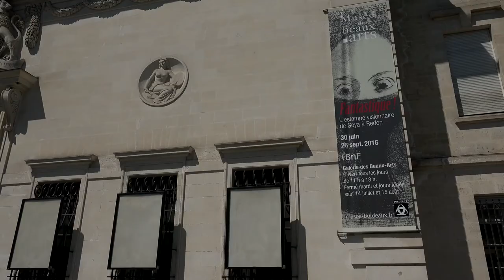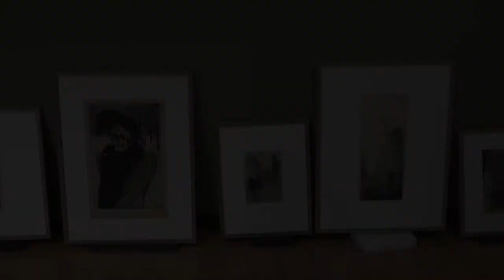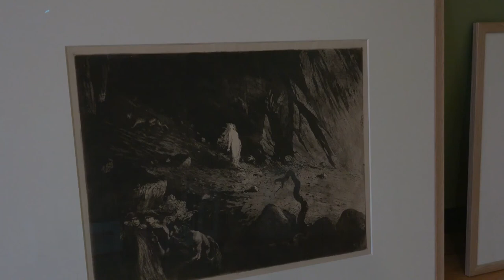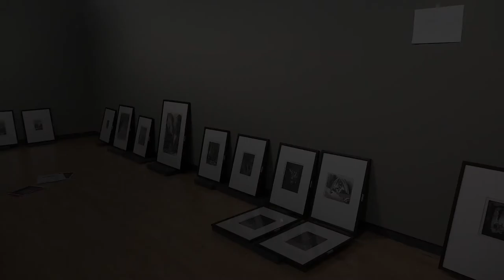Fantastique ! L’estampe visionnaire de Goya à Redon, musée des Beaux-Arts de Bordeaux, 2016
Entretien avec Valérie Sueur-Hermel, commissaire d'exposition, à l'occasion du montage de « Fantastique ! L’estampe visionnaire de Goya à Redon », à la Galerie des Beaux-Arts de Bordeaux du 30 juin au 26 septembre 2016.

Notes de musique : Kevin Mac Leod « Tchaikovsky : Dance of the sugar plum fairy » - Free Music Archive